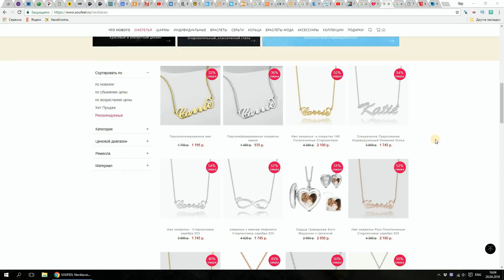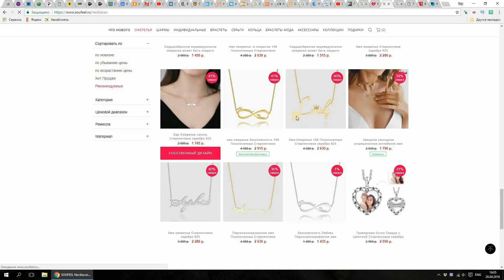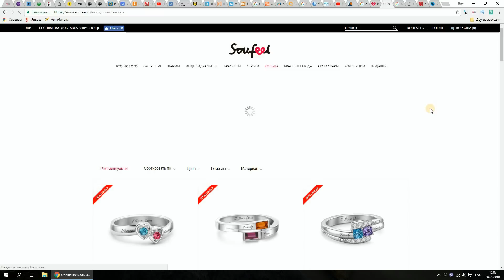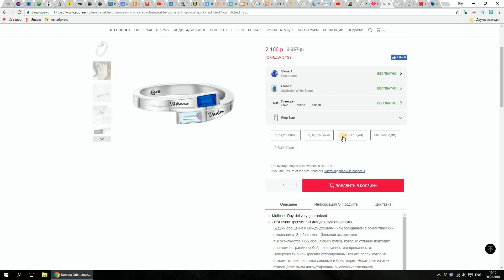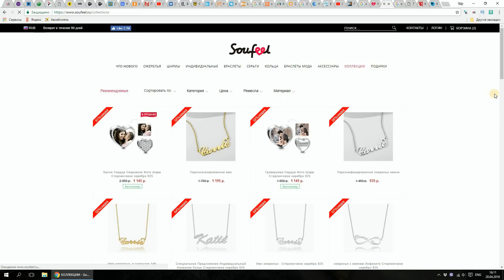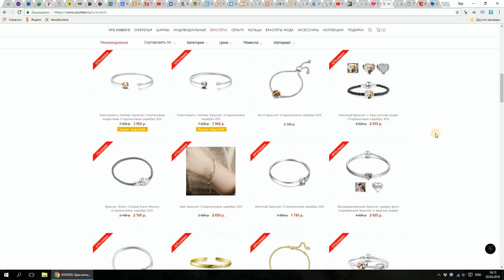Украшения Soufeel.Собственный дизайн.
Друзья, кэшбек сервис Smarty Sale вернет вам еще 5% с покупки украшений.

✂ скидочный купон на iHerb  SZJ694
Совершая покупки через интернет, можно получать кэшбэк, т.к. возврат небольшого процента от покупки на свой счет. Для этого я использую специальные кэш-бэк сервисы